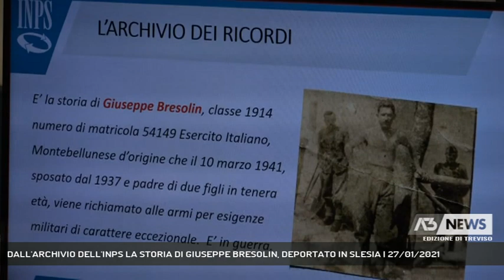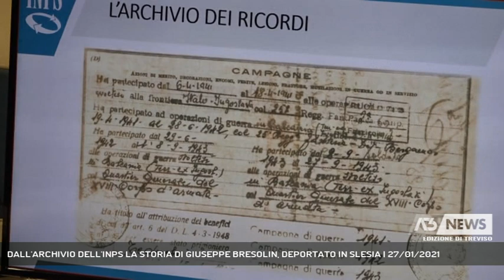DALL'ARCHIVIO DELL'INPS LA STORIA DI GIUSEPPE BRESOLIN, DEPORTATO IN SLESIA | 27/01/2021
A3 NEWS Treviso 27/01/2021 - MONTEBELLUNA - Giornata della Memoria all'Inps di Montebelluna. Ai familiari di un soldato, Giuseppe Bresolin, deportato in Slesia nel '43, è stato consegnato un documento storico importante. Commossi i figli.  || Storia personale che diventa storia di un Paese e di una generazione, quella di Giuseppe Bresolin, storia restituita ai figli proprio nella giornata della memoria. A loro, l’Inps di Montebelluna – dopo la scoperta negli Archivi - ha consegnato la copia del foglio matricolare dell’Esercito, che racconta della cattura e della deportazione del soldato Bresolin in un campo di internamento in Slesia.Frammenti che lui stesso preferiva non raccontare a casa, come ha ricordato anche il figlio Eugenio.Collegato da Roma il presidente dell’Inps Pasquale Tridico, si è soffermato sul ruolo giocato dall’Archivio dell’Inps come luogo di memoria.Ma quella di Bresolin è una vicenda che tocca più tasti della storia. "E' la storia di un militare che deve essere trasmessa alle nuove generazioni", afferma il generale di Brigata Ugo Cillo.La guerra di ieri e la guerra di oggi, a fare un parallelismo è il sindaco Severin. A preservare la memoria di Bresolin il nipote Leonardo, 18 anni. "Sono orgoglioso di questa storia", dice. - Intervistati EUGENIO BRESOLIN (Figlio di Giuseppe Bresolin), PASQUALE TRIDICO (Presidente Inps), UGO CILLO (Generale di Brigata), ELZO SEVERIN (Sindaco di Montebelluna), LEONARDO GATTO (Nipote di Giuseppe Bresolin) (Servizio di Cristian Arboit) - Segui Antenna Tre anche sul digitale terrestre! Visita il sito